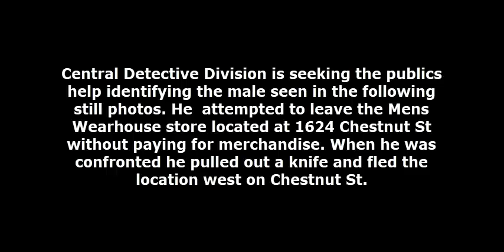Commercial Robbery 1624 Chestnut St DC 18 09 033838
On August 21, 2018, at 5:00 pm, an unknown black male entered the Mens Wearhouse store located at 1624 Chestnut Street attempting to take $200 worth of merchandise. When confronted by a store employee, a 54 year-old-male, the suspect pulled a knife and fled and was last seen west on Chestnut Street.

Suspect Description: Black male, 40 years-of-age, 5'6", 145 lbs., beard and mustache, wearing a khaki shirt, jeans, and a baseball hat.

Central Detective Division:
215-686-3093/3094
Det. Andracchio #886
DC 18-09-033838